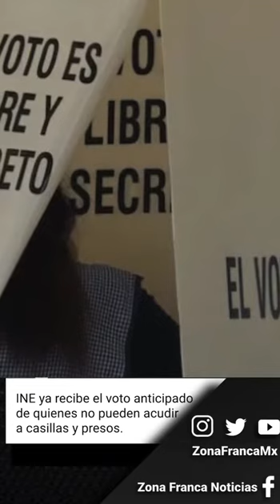Breves vespertinas 7 de mayo 2024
Las noticias más destacadas de León y Guanajuato.

zonafranca.mx